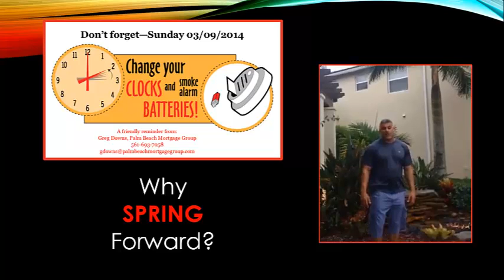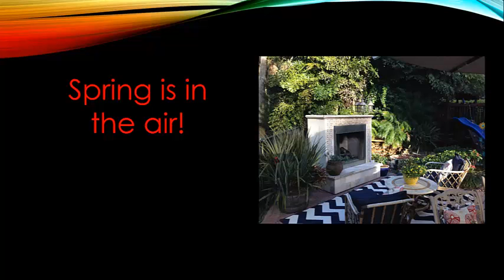Fun Fact Friday - Spring Forward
Fun Fact Friday Video by Greg Downs, Palm Beach Mortgage Group